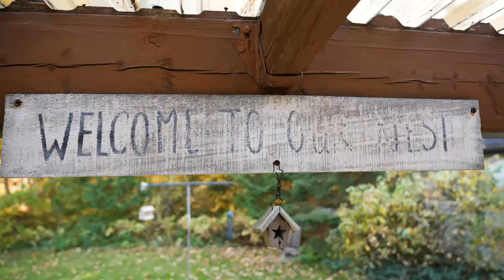Ode to Huntsville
Short dedicated to my grandparent's backyard. Created as we prepare to sell the home and say goodbye to our family's tie to Ontario.